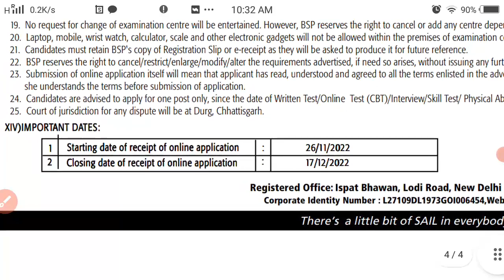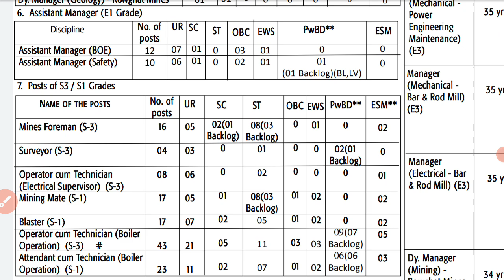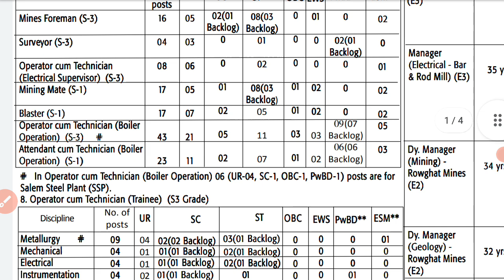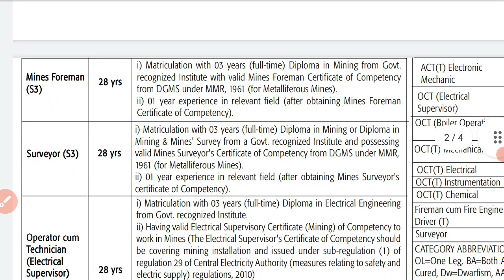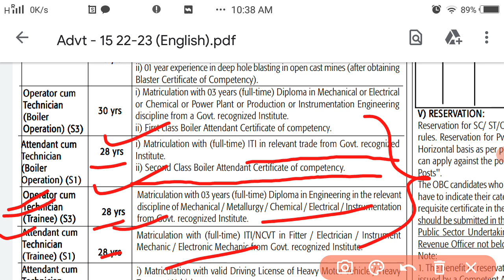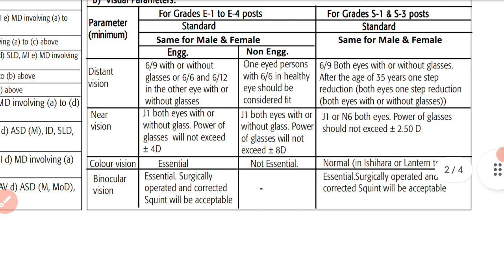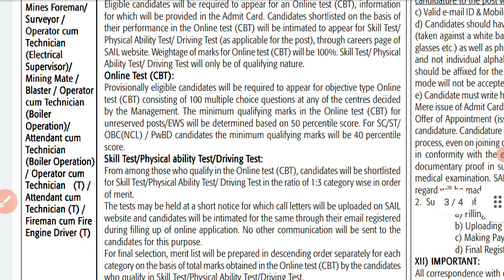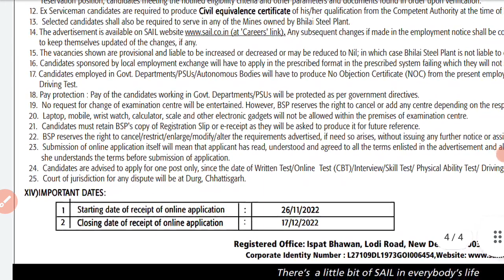Sail new recruitment for permanent posts notification out | Latest vacancy in November | December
Friends, sail bsp notification out hua hai,

Latest notification 2022
Sail bsp new recruitment
Sail notification
Sail online application
Upcoming govt job
Upcoming vacancy
10th pass vacancy
Upcoming 10th pass bharti
Job vacancy in November 2022
Job opportunity after graduation
Vacancies for diploma holder